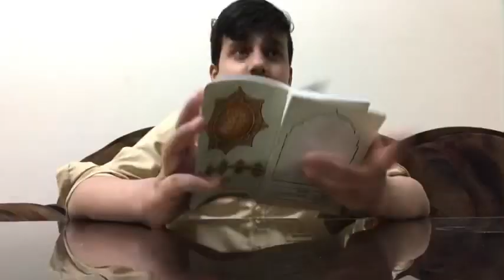Namaz parne ka lia late ho gai😢|94th vlog